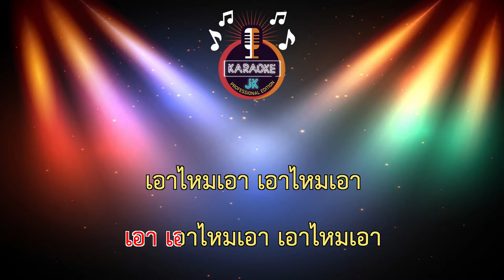ร้อยท่าห้านาที (154-Am) - SAMURAIband 【 Cover By คาราโอเกะดนตรีสด 】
เพลง : ร้อยท่าห้านาที - SAMURAI BAND
นักร้อง : ลูกชิ้น,จ็อบ ซามูไร
เนื้อร้อง/ทำนอง : ลูกชิ้นซามูไร
เรียบเรียง : ลูกชิ้นซามูไร
ดนตรี : SAMURAI BAND
สังกัด : ทุเรียนเรคคอร์ด